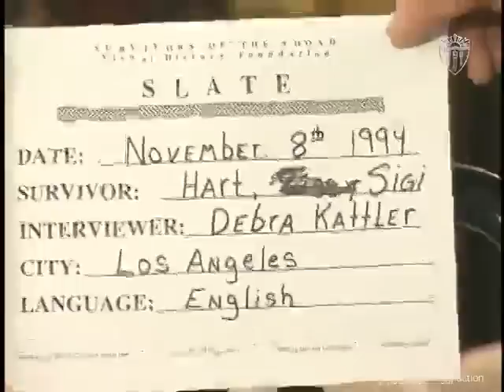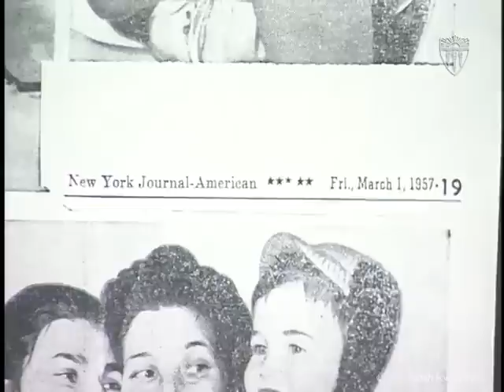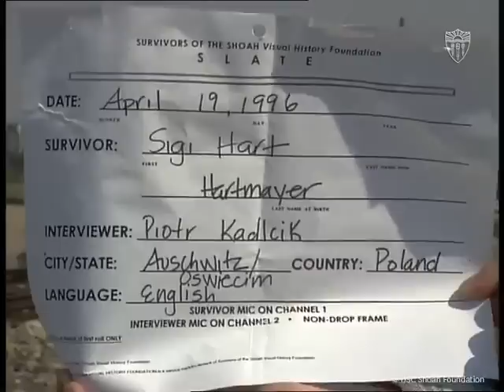Survivor Sigi Hart on a Kristallnacht Bar Mitzvah and Evading the Nazis | USC Shoah Foundation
Sigi Hart was born to Polish parents in Berlin, Germany in 1925. In his testimony, he recalls celebrating his bar mitzvah in a burned-down temple immediately following the November 1938 Kristallnacht Pogroms. As World War II began, Sigi tried to outrun the Nazis, first fleeing to Belgium, then hiding in France and Italy. He was arrested and deported to Auschwitz in November 1943, and then was sent work in chemical and munitions factories. He was liberated from Bergen Belsen in April 1945.